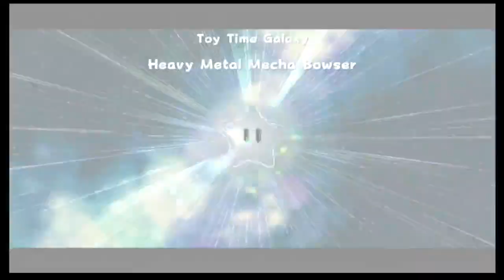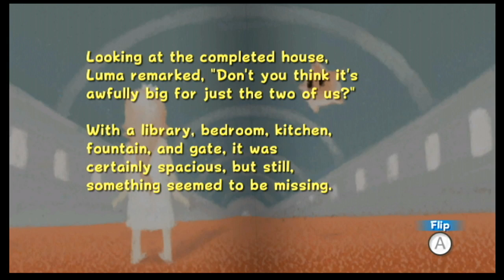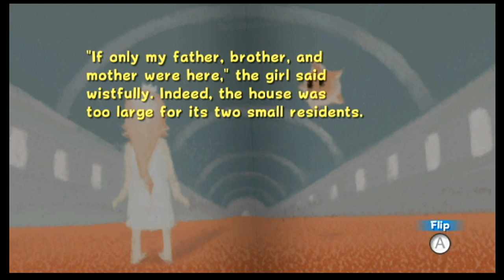Super Mario Galaxy part 10